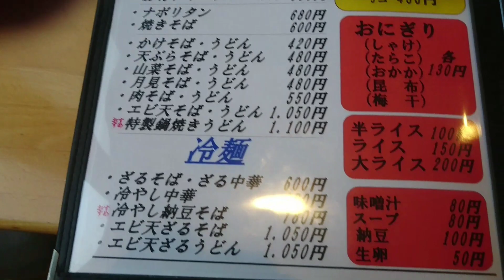青森県大鰐町 鯖石ドライブイン 青森県ディープグルメ 津軽ラーメン 定食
さばドラさんは何食べても美味しいです。時間も大体 どこも中休みあったりして行っても準備中とか他店はありますが さばドラさんはいつでも入れます！もぉー猪木みたいな感じで！いつなんどき みたいな(笑)
マズイ料理探してやりたいんだけどメニュー豊富でどれも美味しいですね。
悔し～い！
僕は運転代行やってるんでお客さんから美味しいとこ聞いて さばドラさんの名が上がります！
色んな方から評価獲てる店なので津軽の方は是非！

鯖石ドライブイン
青森県南津軽郡大鰐町大字鯖石字広田2-1